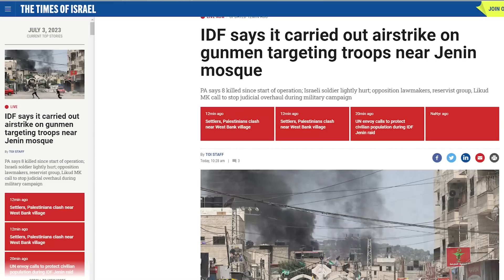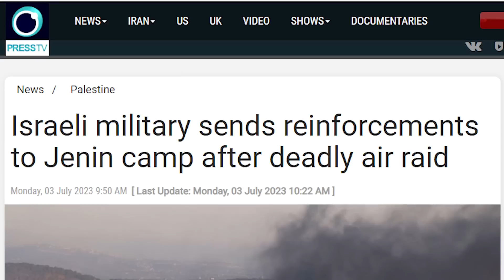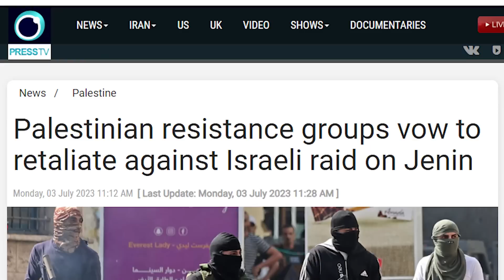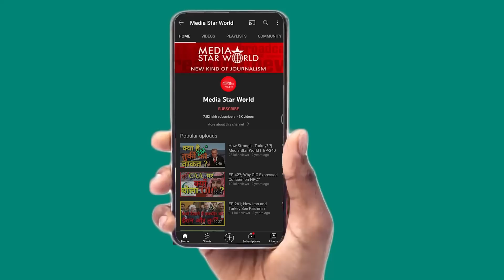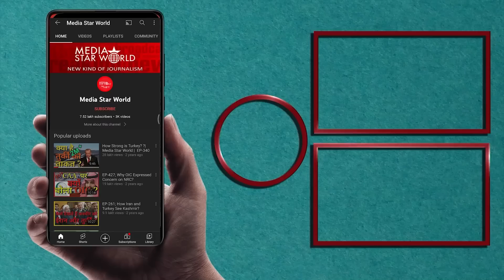Jenin में Israeli Air Strikes में 9 Palestinians मरे, जवाबी हमलों की धमकी | MediaStarWorld| EP –4618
Israeli air force and ground forces have killed 8 Palestinians in a Jenin refugee camp. Hamas and Islamic Jihad have threatened to retaliate and appealed all Palestinian resistance groups to act against occupying Israeli forces together. Meanwhile OIC member countries have condemned desecration of Holy Quran in Stockholm, the Swedish capital by Iraqi refugee Salwan Momika.